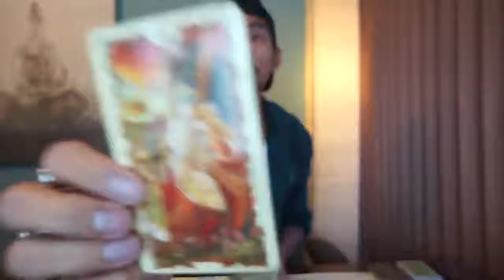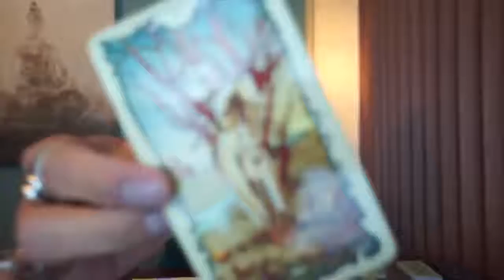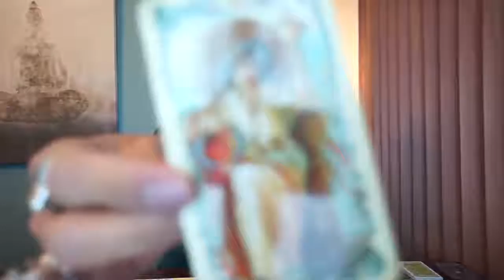CAPRICORN WEEKLY LOVE OCTOBER 30 NOV 5 TAROT READING | EAT READ LOVE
CHITCHAT CHANNEL LINK:
GO FUND ME: